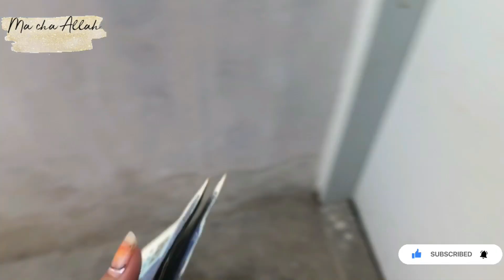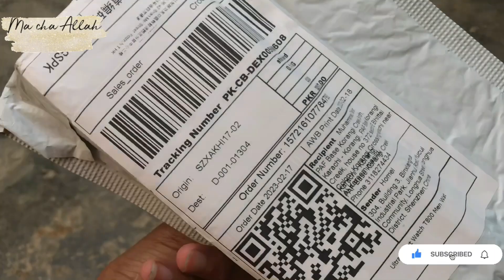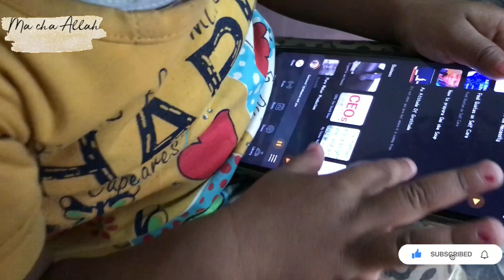Daraz parcel 📦 ||mazydar macroni 🥘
Aassalm-o-alikum💖💖
I hope you like it…🫠